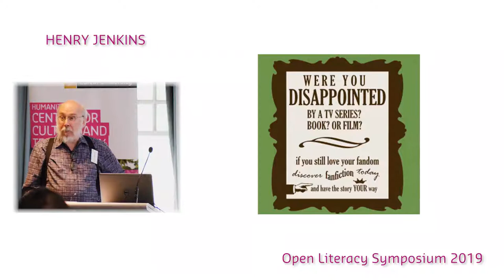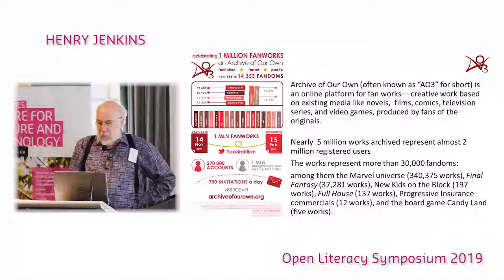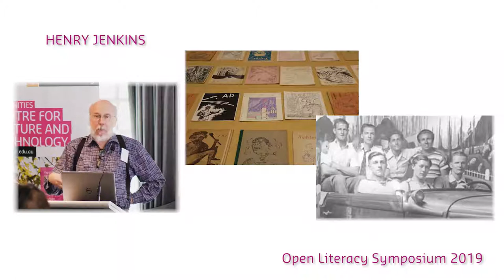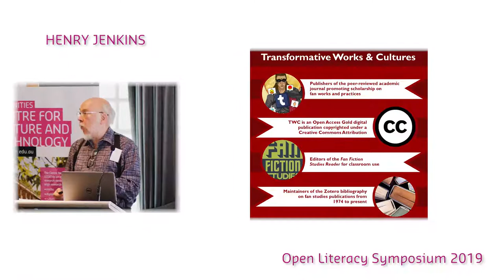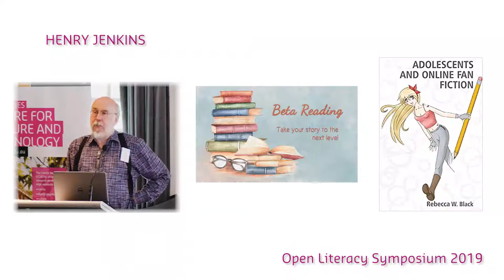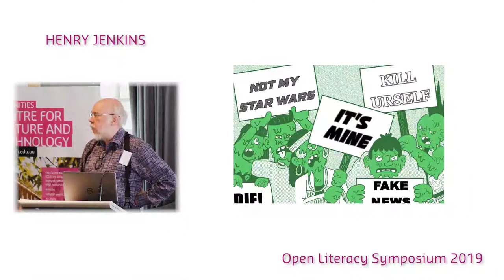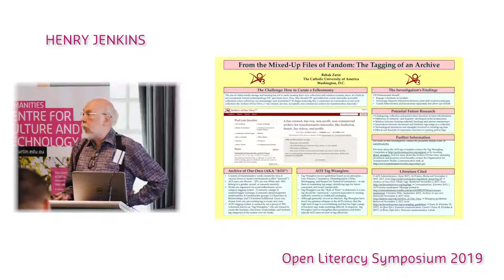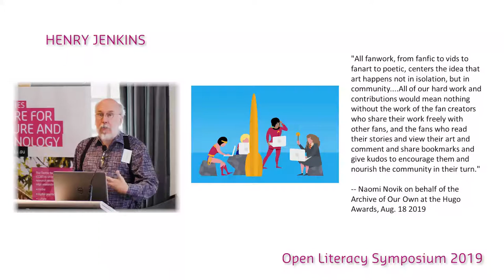Henry Jenkins - Open Literacy Symposium September 2019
'Art Happens not in Isolation, But in Community': The Collective Literacies of Media Fandom.